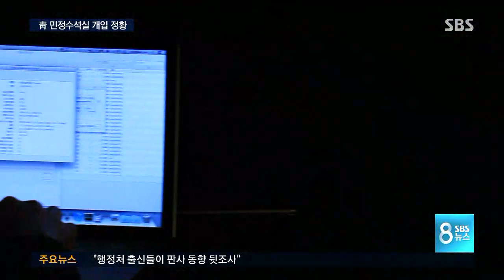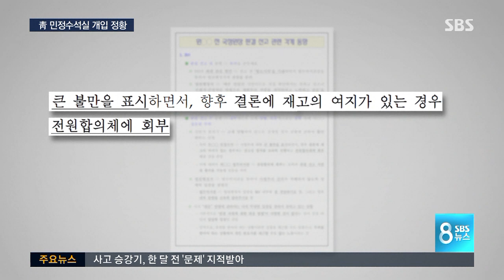"원세훈 재판에 靑 개입 정황"…대법원 "조만간 입장 발표" / SBS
최근 사법부를 뒤흔들었던 이른바 판사 블랙리스트를 조사해온 법원 추가조사위원회가 오늘(22일) 충격적인 조사 결과를 발표했습니다. 3년 전 원세훈 전 국정원장의 댓글 사건 재판 과정에 청와대 민정수석실이 개입한 정황이 드러난 겁니다. 청와대의 문의를 받은 법원은 해당 재판부의 동향까지 파악하려 했던 거로 조사 결과 드러났습니다.